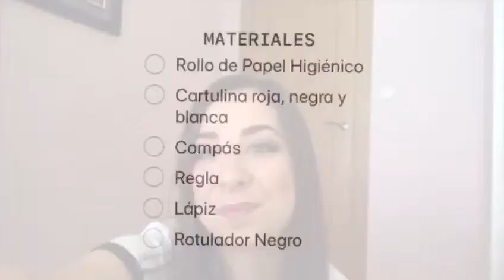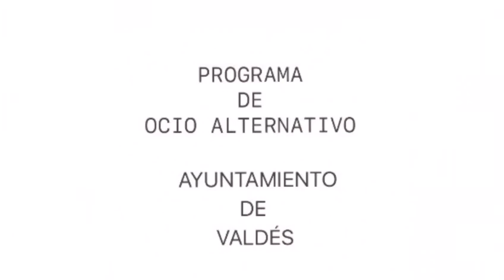Mariquita de papel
Andrea nos enseña a hacer mariquitas de papel